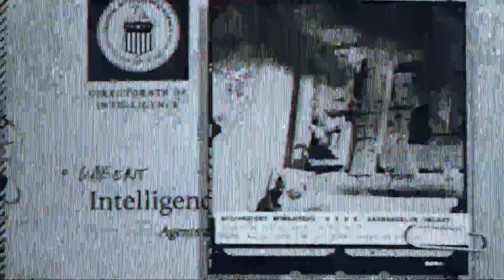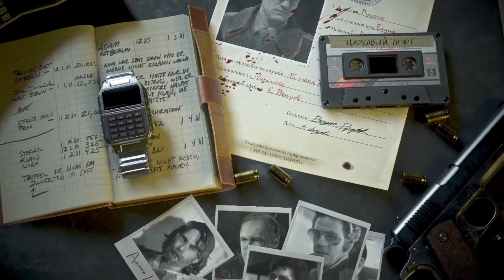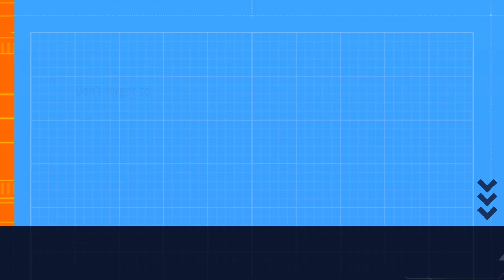countdown to call of duty cold war you won't believe what happens next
Are you ready for the final countdown call of duty coldwar? In this action-packed episode, we'll take you on an intense journey through the single-player campaign of Call of Duty: Cold War.

From the Soviet Union to Berlin, this campaign will take you on an adventure that you'll never forget. With gripping combat and a compelling story, this is one video game experience you won't want to miss!